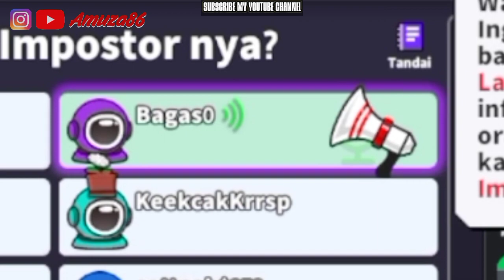AMOUNG VERSI GLOW UP AWOKAWOK!!! - Super Sus Indonesia #1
Suport Juga My account

kalian suka, gw usahakan untuk membalasnya:)

Thanks gais...